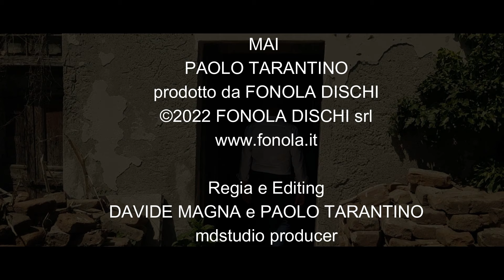Paolo Tarantino - Mai (Video Ufficiale)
Regia e Editing: Davide Magna e Paolo Tarantino (mdstudioproducer)
Prodotto da: Fonola Dischi